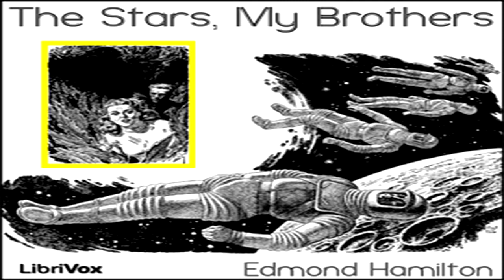The Stars, My Brothers ♦ By Edmond Hamilton ♦ Science Fiction, Fantasy Fiction ♦ Full Audiobook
Other Text Stories By Edmond Hamilton:
The World with a Thousand Moons
The Man Who Saw The Future
The Star Kings
A Yank at Valhalla
Captain Future #1 The Space Emperor
The Sargasso of Space

Title:  The Stars, My Brothers

Language: English

Read By: Xanderphillips

Librivox Recording

Summary:
Edmond Hamilton (1904 – 1977) had a career that began as a regular and frequent contributor to Weird Tales magazine. The first hardcover publication of Science Fiction stories was a Hamilton compilation, and he and E.E. “Doc” Smith are credited with the creation of the Space Opera type of story. He worked for DC Comics authoring many stories for their Superman and Batman characters. Hamilton was also married to fellow author Leigh Brackett. - Published in the May, 1962 issue of Amazing Stories “The Stars, My Brothers” gives us a re-animated astronaut plucked from a century in the past and presented with an alien world where the line between humans and animals is blurred. (Summary by Gregg Margarite)